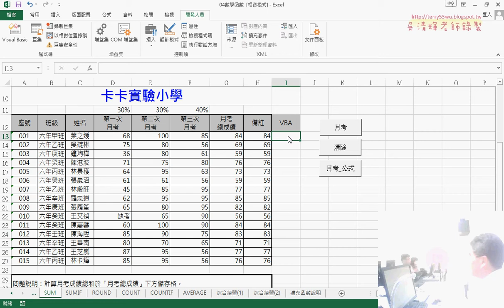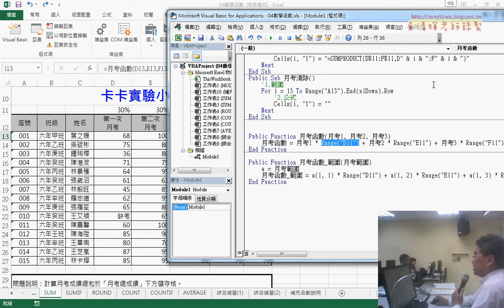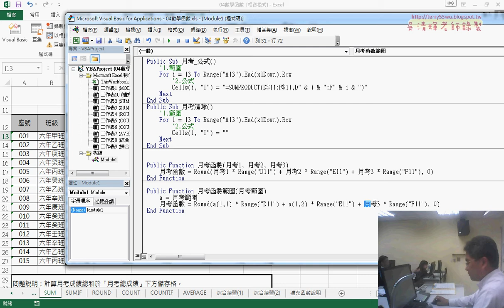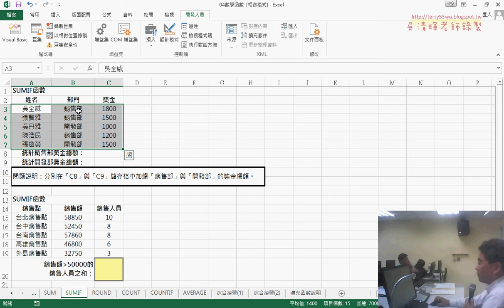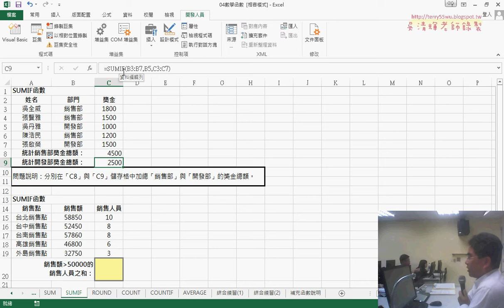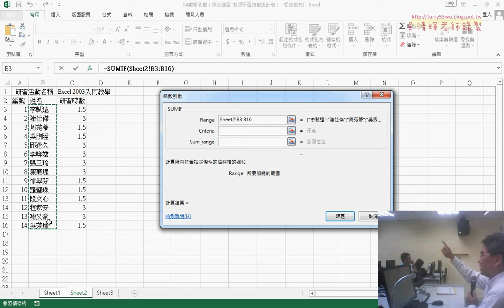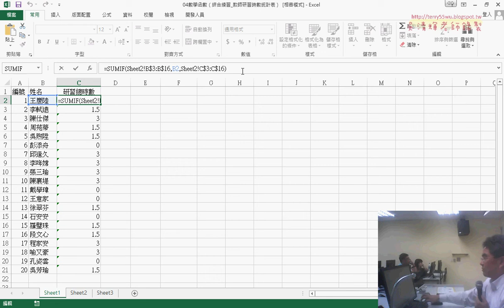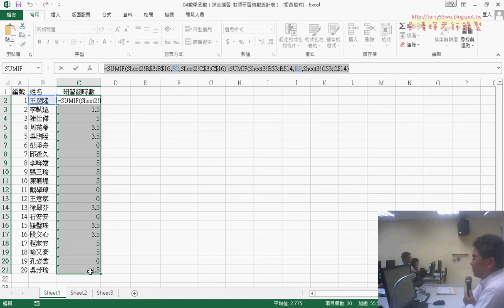04 自訂成績範圍含數與SUMI加總時數